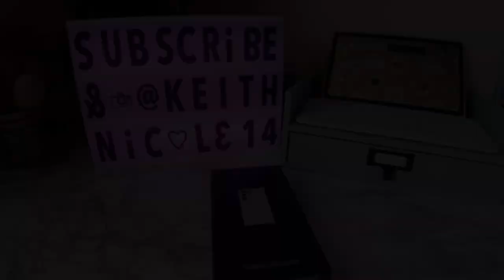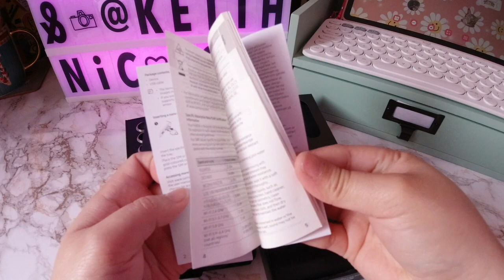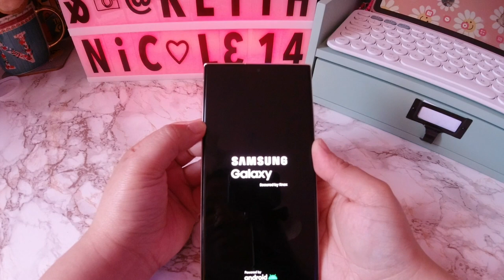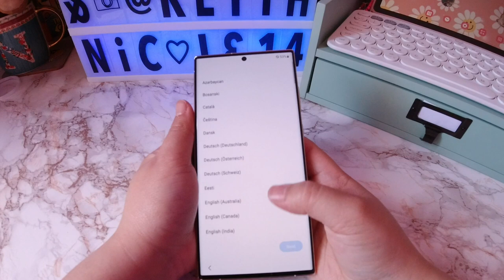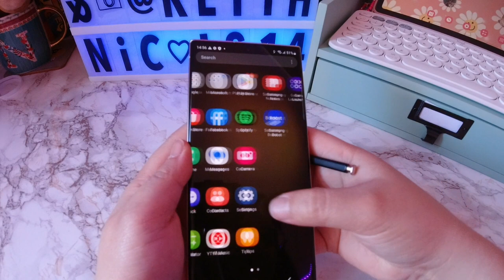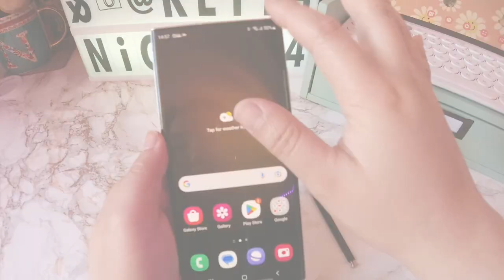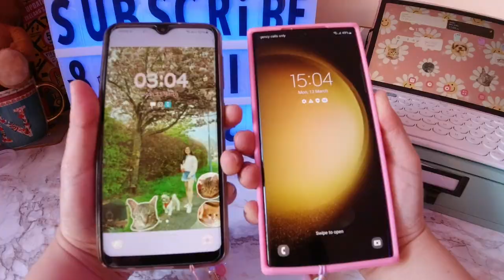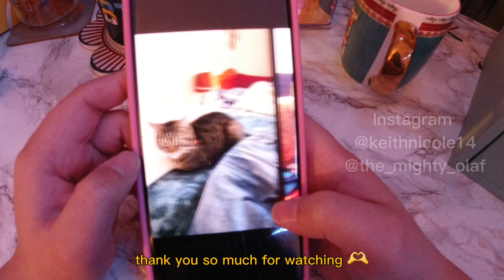Samsung Galaxy S23 ULTRA Aesthetic ASMR Unboxing | S23 ultra cream 512 gb unboxing | itzkeithnicole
~ unboxing my bday gift for myself ✨️~

ヽ(o＾▽＾o)ノ

Name: Keith Nicole (yup I have 2 given names )
Age: twenty twi (when I posted this video)
Where do I live: Ireland 🇮🇪 ( from the Philippines 🇵🇭 )

ヽ(o＾▽＾o)ノ

ヽ(o＾▽＾o)ノ

Aesthetic Unboxing of samsung Galaxy S23 ULTRA March 2023 by itzkeithnicole vlog